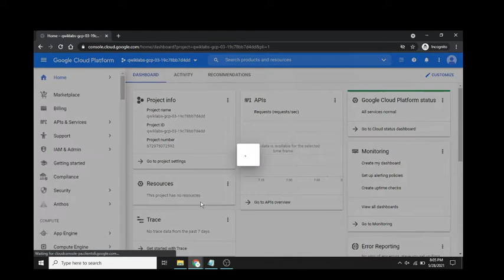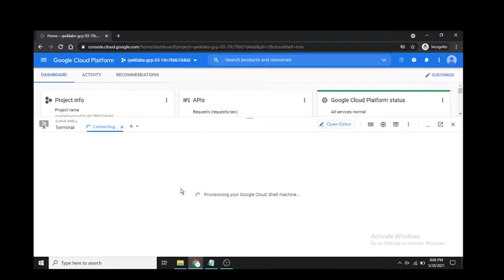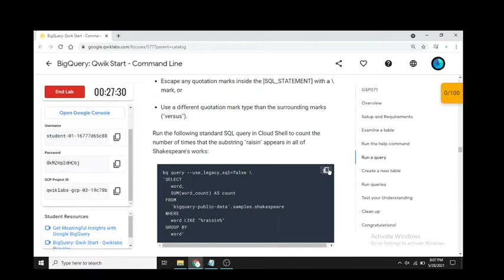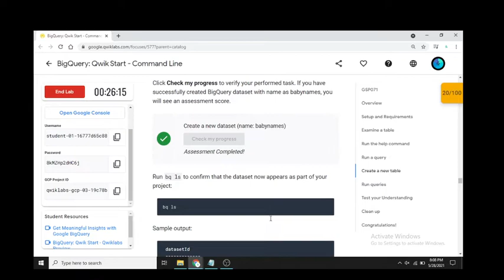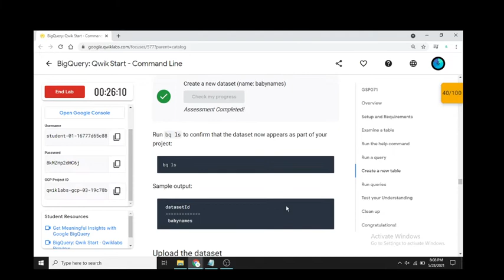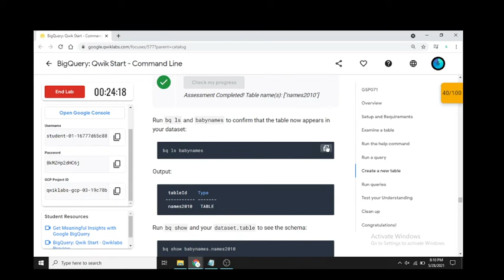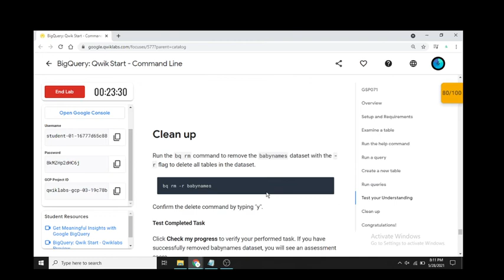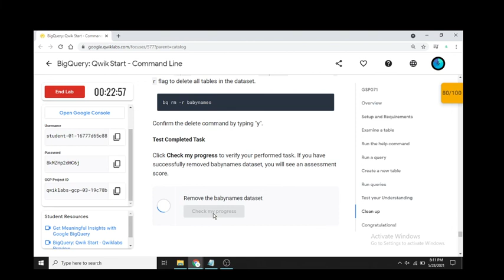BigQuery: Qwik Start - Command Line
Some Extra Stuff in this Channel you might not know 😱

There are some new tutorials on YouTube and already covered JavaScript, jQuery, Bootstrap,  HTML and CSS.

Happy Learning ✌
TECH_ED